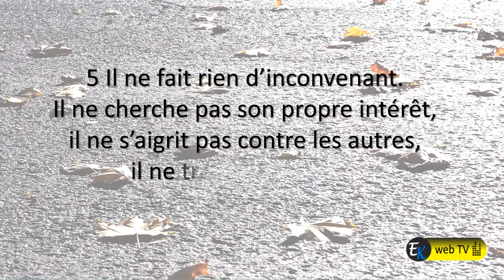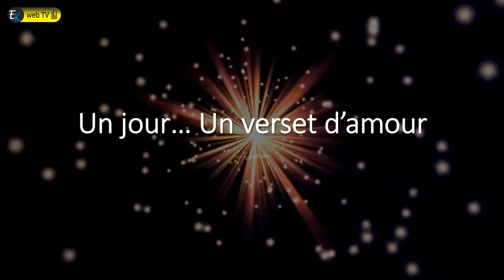Décris-moi l'amour ? Un jour, un verset d'amour ! Part. II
1 Cor 13: 5. Un jour, verset d'amour ! Chaque jour, découvrons un verset à méditer.  A se l'approprier pour soi et en soi.

Tout bouge, tout change ... Sauf la Bible !

Un message qui nous garde solidement sur le chemin de l'amour et non de la destruction, la jalousie, la convoitise, l'incompréhension et le doute. Remettons tout cela dans Ses Mains et méditons ce qu'Il a écrit de bon. Nous qui ne savons pas aimer  ! 1 Cor 13: 5.